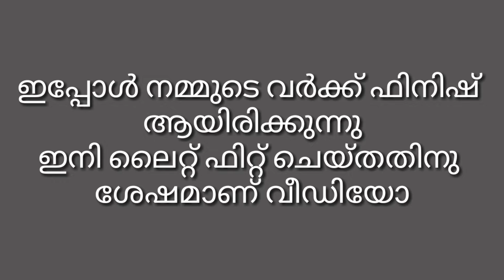how to make fancy light EASY MAKEING FANCY LIGHT DIY CRAFT ( NEW GENERATIONS ) COFFEE SHOP MODEL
DIY CRAFT
CRAFTER BY SAYYID AFNAAN

🎥 TAKER SAYYID THAMEEM

📍LOCATION
MALAPPURAM

 നിങ്ങളുടെ വിലയേറിയ 🗣 അഭിപ്രായങ്ങളും 📝നിർദ്ദേശങ്ങളും📥 താഴെ ക മന്റ് 📦ബോക്സിൽ പറയാവുന്നതാണ് നിങ്ങൾക്ക് വേണ്ടി ക്രിയേറ്റ് ചെയ്തതാണ് കമന്റ് 📦
 ഈ🎥 വീഡിയോ💡 ക്രാഫ്റ്റ് ഉണ്ടാക്കുന്ന ആണ് അതുകൊണ്ടുതന്നെ നിങ്ങൾ ഉണ്ടാക്കുകയാണെങ്കിൽ കമന്റ് ബോക്സിൽ പറയുക😊